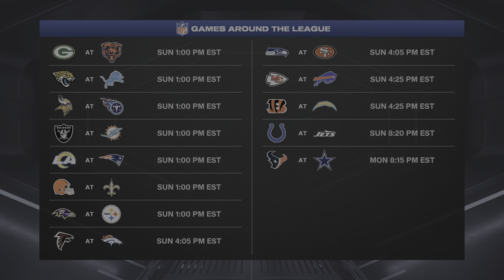Madden NFL 25 - Week 11. Eagles Vs Commanders